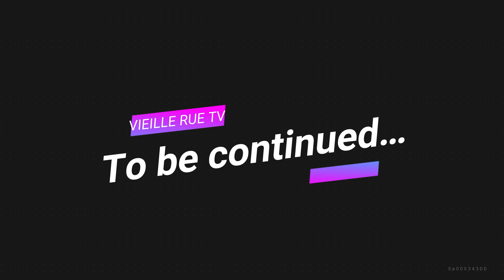LE FOOT C'EST SON DADA ! MAIS PAS QUE ! LA MODE, LES SNEAKERS...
Interview de Marlène, elle nous parle de son role de coach de foot, du foot, de la mode,... ! @marlouwns